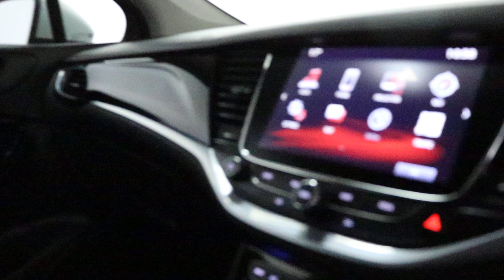VAUXHALL ASTRA ELITE NAV CDTI BU67 NMB - WALK AROUND